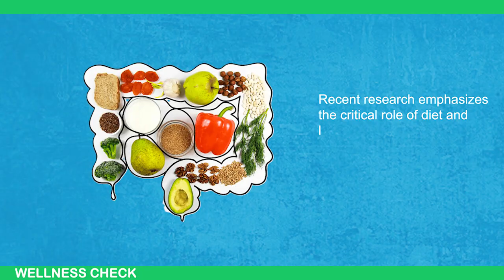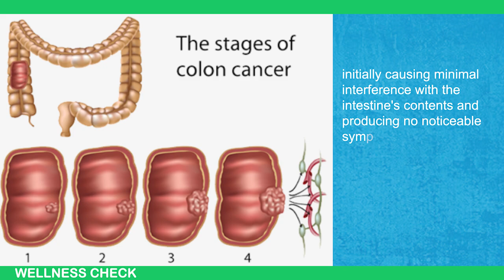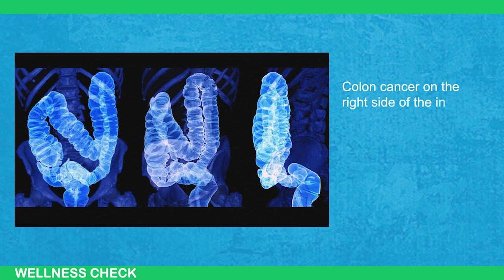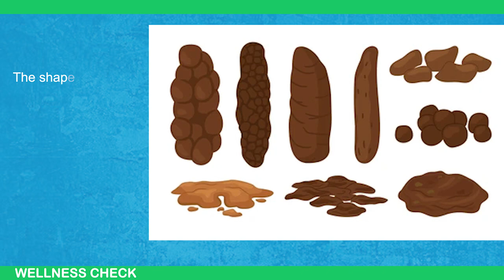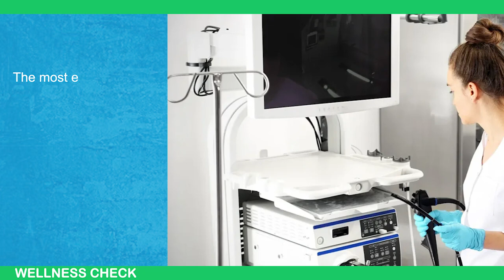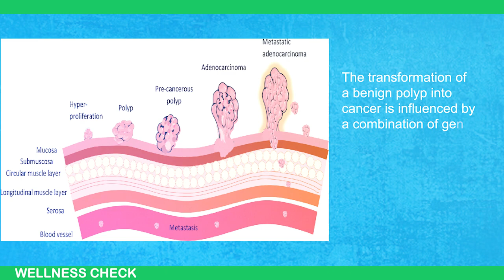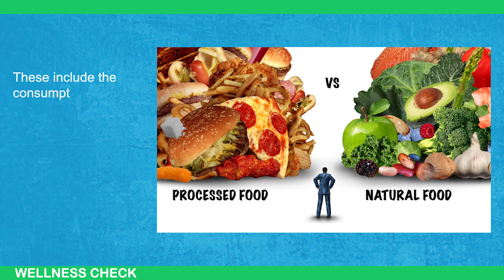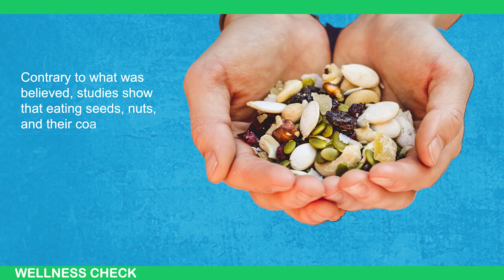How Ignoring These Symptoms Leads to Colon Cancer.